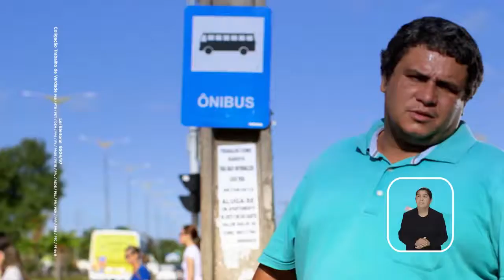Programa 5 3108 Cida 401